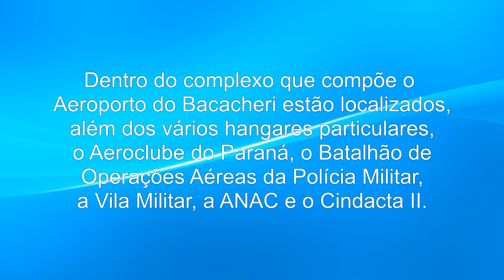Entrando no Aeroporto do Bacacheri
Pequeno vídeo onde mostro a entrada do Aeroporto do Bacacheri passando pela área militar controlada.

MEU INSTAGRAM: @laudenir_ramos
MEU TWITTER: @laudenir_ramos